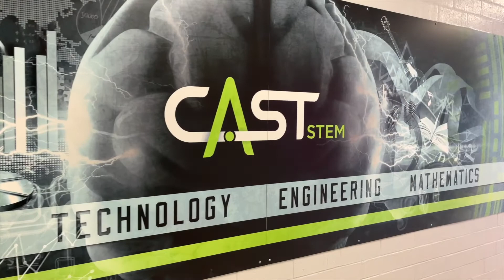CAST STEM HS Student Spotlight: Joshua Bernal